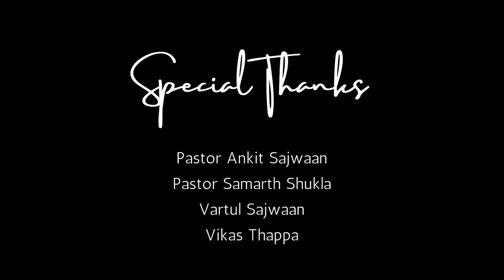Sajda Karu | Hindi Worship Song - 4K | Lovepreet Singh Worship Songs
Presenting you a powerful song 'Sajda Karu', Which speaks about the Truth, Jesus!
This rendition is covered by Lovepreet Singh, Originally written by Roney Silvester

We would like to give special thanks to Pastor Ankit Sajwaan & @FOLJChurch  Family, Who helped us in making this project.
Special thanks to Pastor Samarth Shukla, Vikas Thapa & Vartul Sajwaan

Drums - Praveen Samvil
Electric Guitars - Akshay Kachhap
Bass Guitar - Amos Toppo
Worship Leader - Lovepreet Singh
Music Producer - Lovepreet Singh

Studio Credits:
Recorded at - SoundRig Studios
Mix & Master - Lovepreet Singh at SoundRig Studios
Video Credits:
DOP & Editor: Arpan Toppo

Shot at @AnkitSajwanMinistries

Special Thanks!
Ps. Ankit Sajwaan
Ps. Samarth Shukla
Vikas Thapa
Vartul Sajwaan
Praveen Samvil
Arpan Toppo
Amos Toppo
Akshay Kachhap

•For Music and Video inquiry•

•SoundRig Studios, Mohali•
57SF Prime City, Mohali

•SoundRig Studios, Noida•
K1205 RG Residency Sector 120, Noida 201301

Sajda Karu Soundrig Studios Sajda Karu karu Lovepreet singh